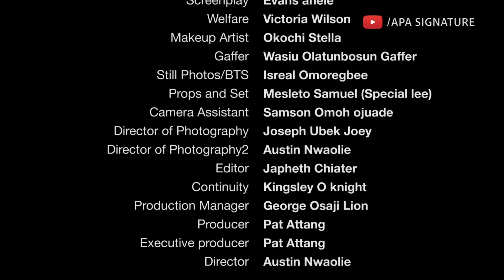THE GOOD NEIGHBOR SEASON 2, Episode 1 PAT ATTANG, JOHN EKANEM, CHRISTIAN OCHIAGHA, EDDY EBOH, etc..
MY GOOD NEIGHBOR SEASON 2, Episode 1. PAT ATTANG, JOHN EKANEM,  CHRISTIAN OCHIAGHA, EDDY EBOH, KATHY KAMARA ,FAITH etc..

We provide you with the best of African movies, Behind the scenes, skits and so many more...
Watch out for latest releases on this channel everyday Monday , Wednesday and Saturdays.